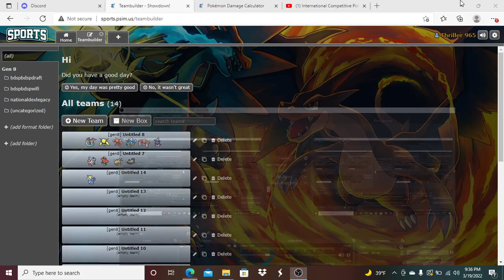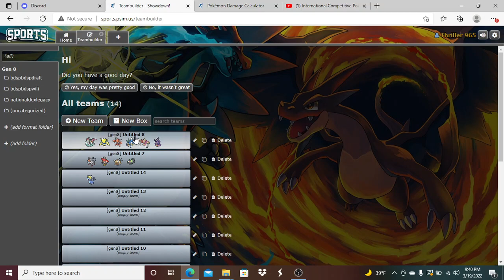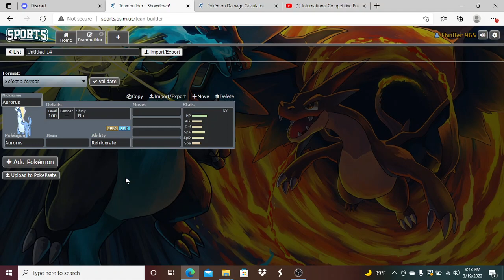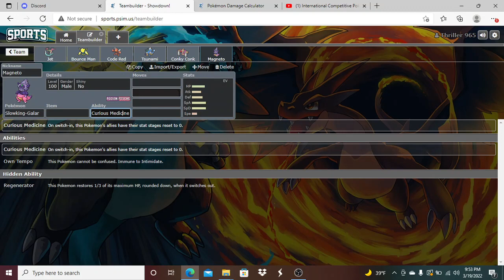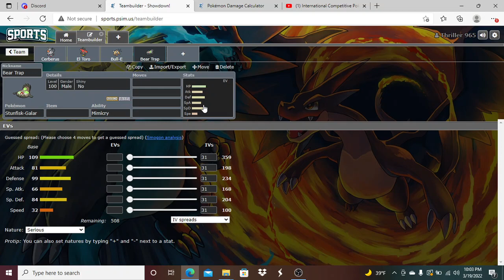LCD DRAFT ANALYSIS